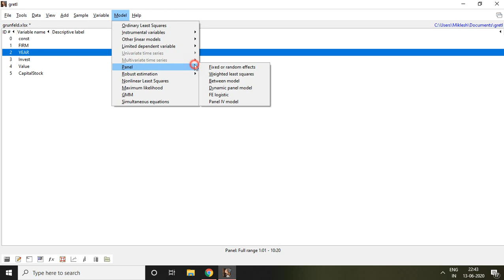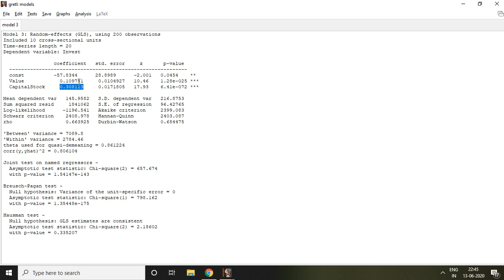2.6: Hausman Test in gretl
This video will help to identify the suitable model between Fixed and Random Effect Model in gretl.